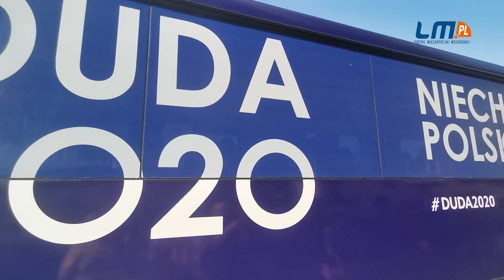Konin. Prezydent Andrzej Duda zrobił zakupy na targowisku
Ubiegający się o reelekcję prezydent Andrzej Duda zrobił drobne zakupy na konińskim targowisku.